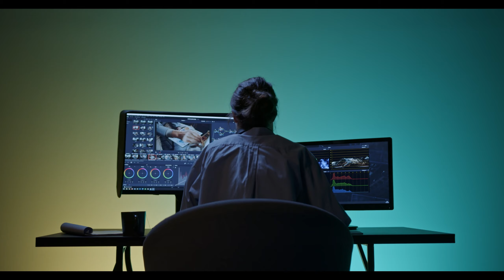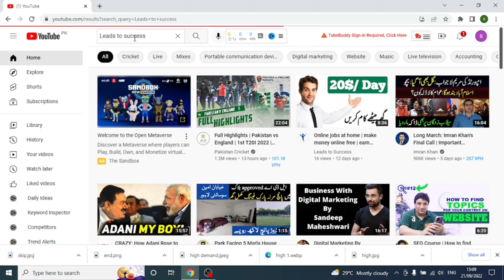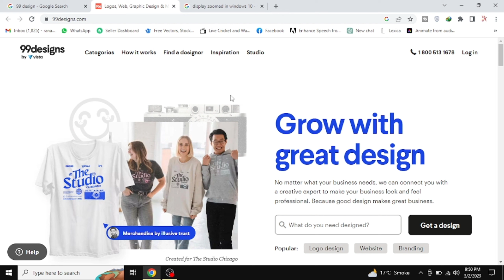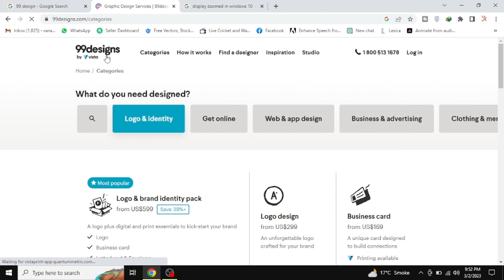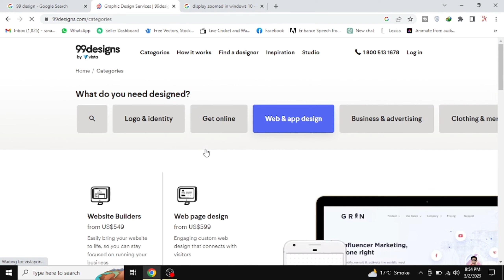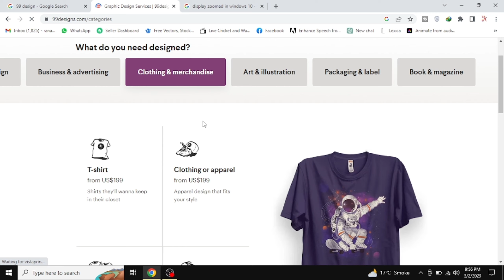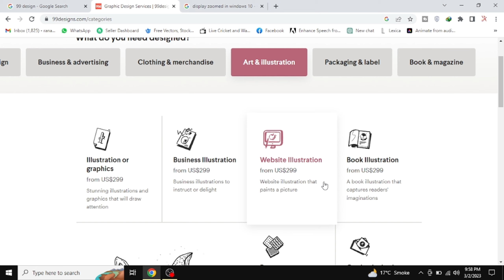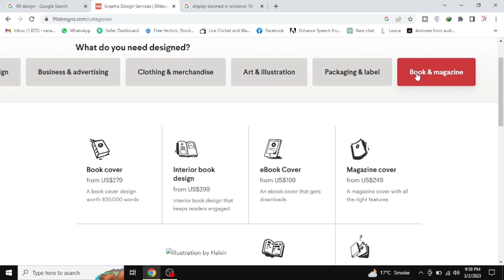Fiverr alternatives 2023 | Best Freelancing websites | Leads to Success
In this article, I will provide a comprehensive guide to the best freelancing websites in Pakistan, including the best Fiverr alternatives, low competition freelance sites, and low competition gigs on Fiverr in 2023. If you're looking for leads to success in the freelancing world, keep reading.

Best Freelancing Websites in Pakistan
Pakistan has emerged as a top destination for freelancers, offering some of the best freelancing websites globally. Here are some of the best freelancing websites in Pakistan to explore:

Fiverr
Fiverr is one of the most popular freelancing websites in Pakistan, offering a wide range of services, including graphic design, web development, content writing, and more. With over 300 categories to choose from, Fiverr is an excellent platform for freelancers to showcase their skills and find work.

Upwork
Upwork is another popular freelancing website in Pakistan that connects businesses with freelancers worldwide. With a massive pool of talent and a user-friendly platform, Upwork is an excellent platform for freelancers to find high-paying gigs.

Freelancer
Freelancer is a global freelancing platform that connects businesses with freelancers worldwide. It's an excellent platform for freelancers to showcase their skills and find work in a wide range of categories, including web development, graphic design, content writing, and more.

Best Freelance Websites 2023
As the freelance industry continues to grow, new freelancing websites are emerging every year. Here are some of the best freelance websites to look out for in 2023:

Hibyron
Hibyron is a new freelancing website that is quickly gaining popularity among freelancers worldwide. With a user-friendly platform and a wide range of categories to choose from, Hibyron is an excellent platform for freelancers to showcase their skills and find work.

Toptal
Toptal is a premium freelancing platform that connects businesses with top-tier freelancers worldwide. It's an excellent platform for freelancers who have proven expertise in their field and are looking for high-paying gigs.

Freelancermap
Freelancermap is a European freelancing platform that connects businesses with freelancers in Europe. It's an excellent platform for freelancers who are looking for work in Europe and want to avoid competition from freelancers in other regions.

Best Freelance Websites in Pakistan with Low Competition
If you're a new freelancer looking for low competition platforms to showcase your skills, here are some of the best freelance websites in Pakistan with low competition:

PeoplePerHour
PeoplePerHour is a UK-based freelancing website that offers a wide range of services, including web development, graphic design, content writing, and more. With low competition, PeoplePerHour is an excellent platform for new freelancers to find work and showcase their skills.

Guru
Guru is a US-based freelancing website that connects businesses with freelancers worldwide. It's an excellent platform for new freelancers who are looking for low competition gigs and want to showcase their skills in a wide range of categories.

Truelancer
Truelancer is an Indian freelancing website that offers a wide range of services, including web development, graphic design, content writing, and more. With low competition and a user-friendly platform, Truelancer is an excellent platform for new freelancers to showcase their skills and find work.

Best Fiverr Alternatives with Low Competition Gigs in 2023
Fiverr is a popular freelancing platform, but it's not the only one. Here are some of the best Fiverr alternatives with low competition gigs to look out for